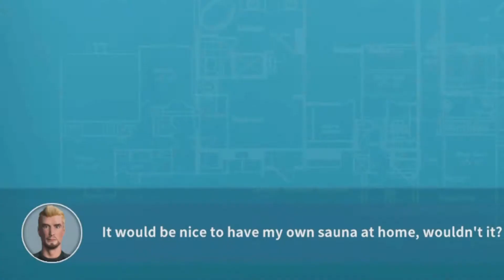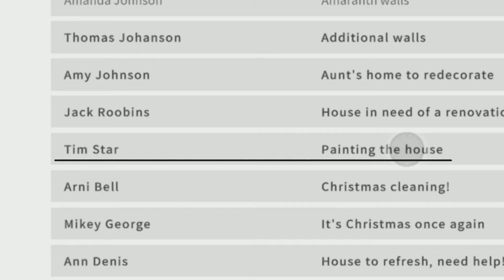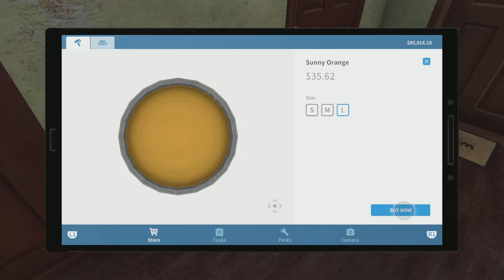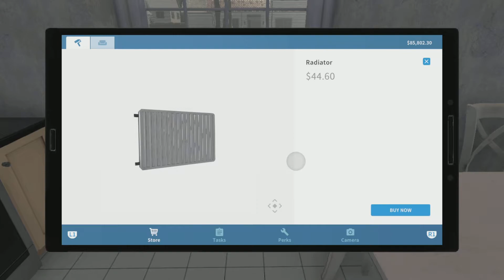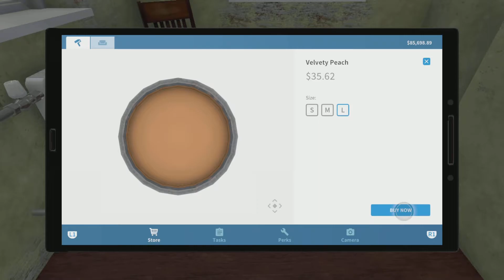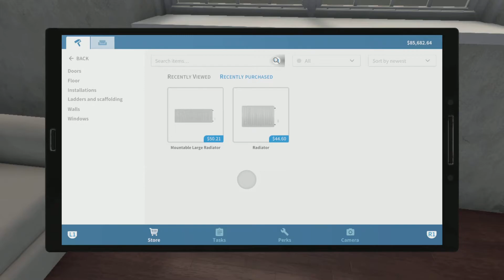Hydra cleans a depressing amount